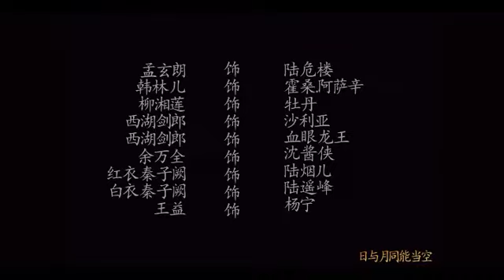Thánh diễm minh ảnh [Hàn Lâm Nhi x Tần Tử Khuyết]